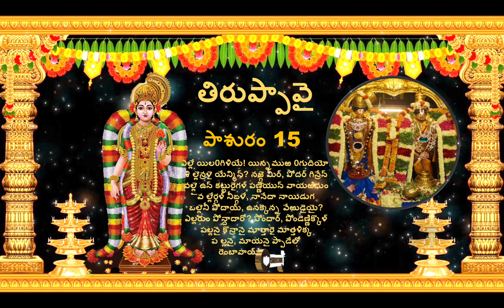Thiruppavai pasuram 15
Thiruppavai pasuram 13